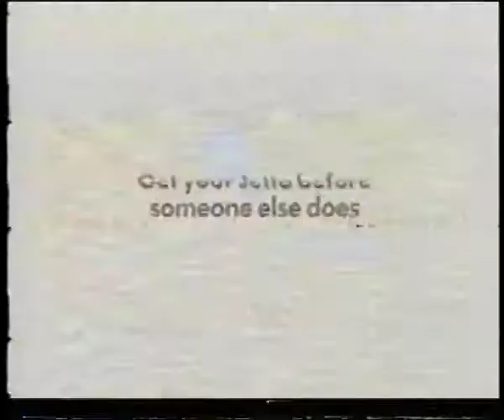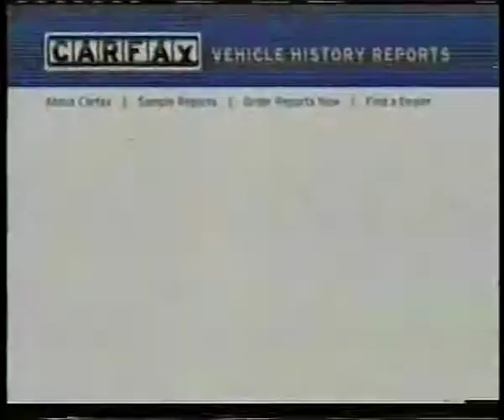CRT: Cathode Ray Tube (2001) Part 1 of 2 - The Visceral Impact of 9-11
An experimental short documentary about the behavior of broadcast media on and after September 11th, 2001 created from an archive of privately recorded VHS  tapes. Recently un-earthed for the 10th anniversary of 9/11.

Color, TRT: 22min, 2001